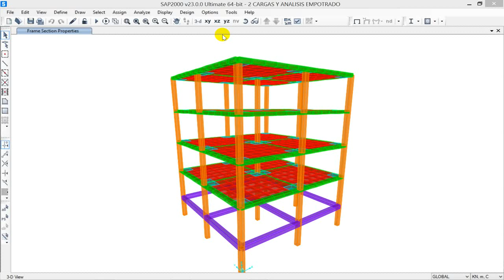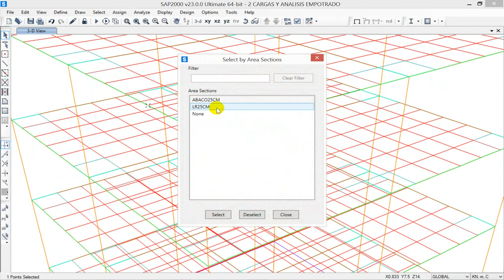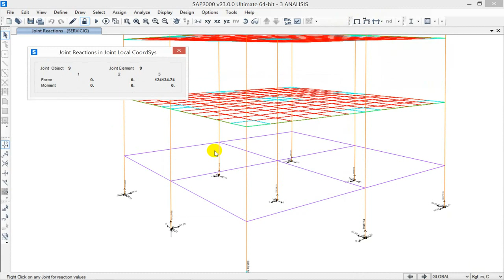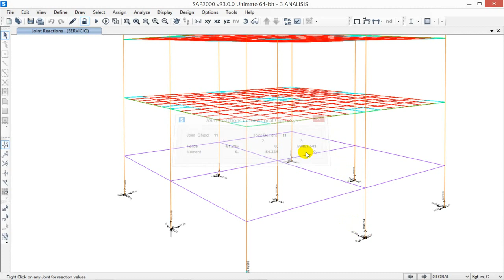MOMENTO ULTIMO VIGA EQUILIBRIO MUVEQ3